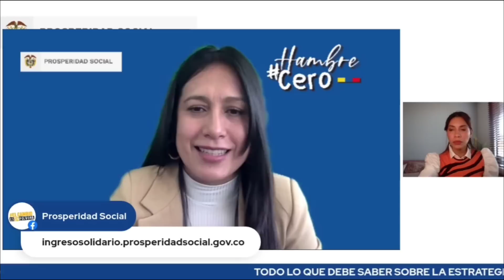FAMILIAS EN ACCIÓN ciclo 6 próxima semana JÓVENES EN ACCIÓN fecha confirmadA PROSPERIDAD SOCIAL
fecha de pago familias en acción jóvenes en acción